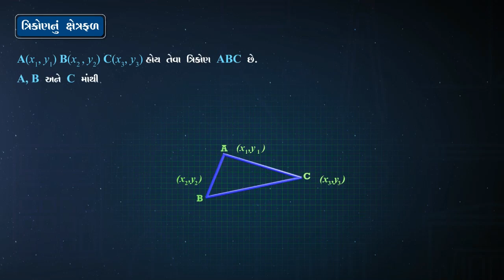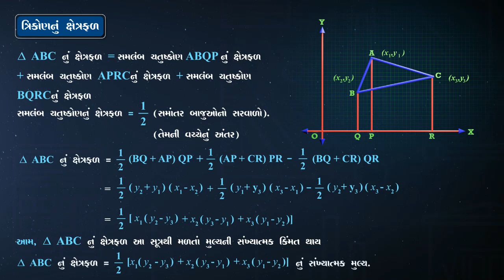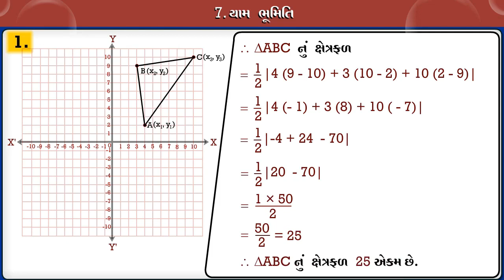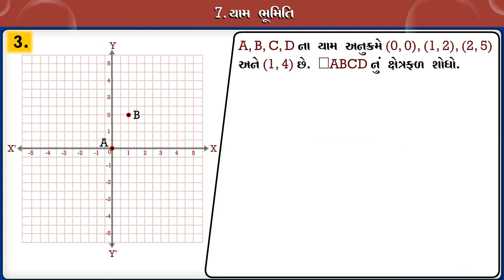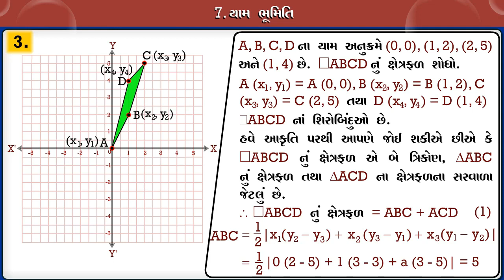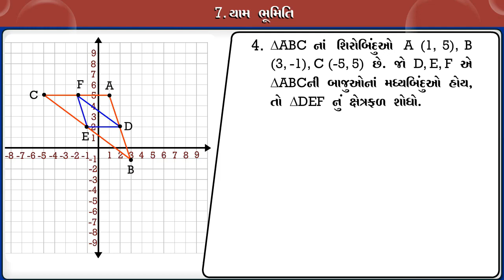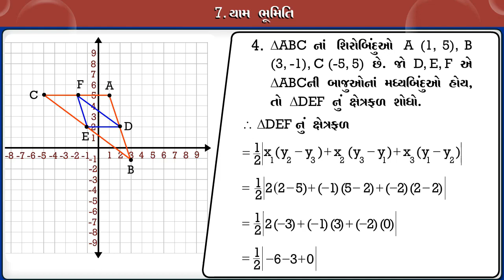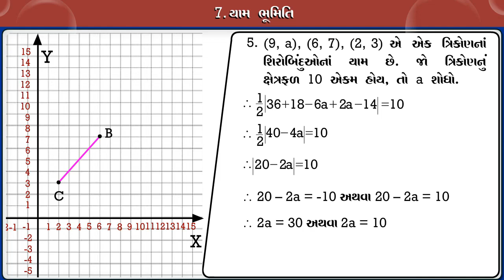STD 10 Maths Chap 7 Yam bhumiti 7 યામભૂમિતિ Part 4